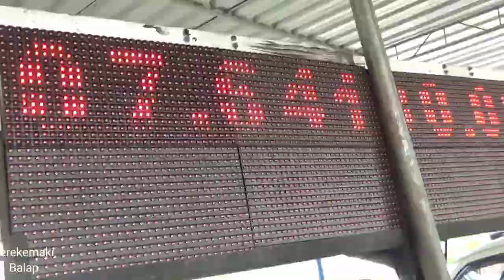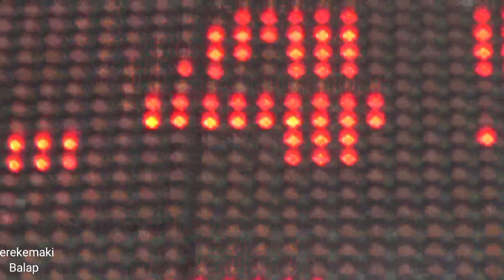MOMEN ALVAN CEBONK SETTING SLEEP ENGINE 200 INJEKSI ABEN RACING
ALVAN CEBONG SETTING SLEEP ENGINE 200 INJEKSI GARAPPAN LEON CANDRA#DRAGBIKE#SLEEPENGINE200INJEKSI